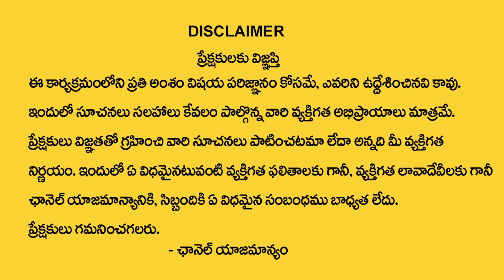Pradeep Joshi : How to overcome these kind of Persons | Don't trust anyone | My Destiny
Watch►Pradeep Joshi : How to overcome these kind of Persons | Don't trust anyone | My Destiny